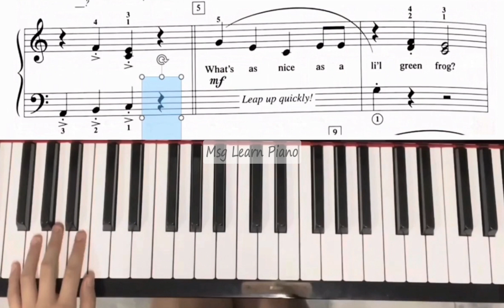Green Frog Hop (Part 1)【Bar 1-4 L + R.H】